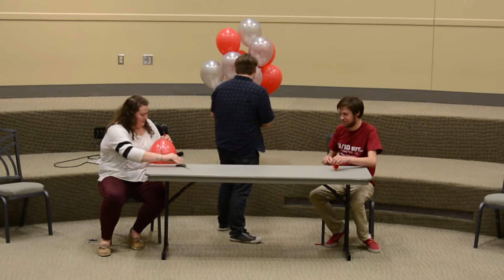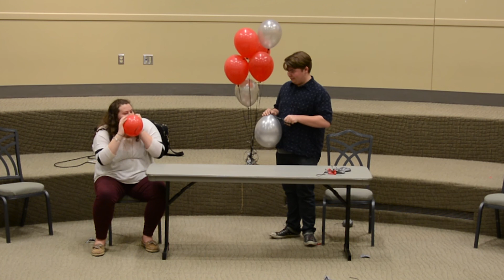Balloon Supervising (Live Sketch)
This trainwreck was performed live at The Graduate Show on April 22nd, 2017.

Written by RG Barton, Lauren Moliterno, and Danny O'Reilly

Boss - RG Barton
Keith - James Wagner
Veronica - Lauren Moliterno